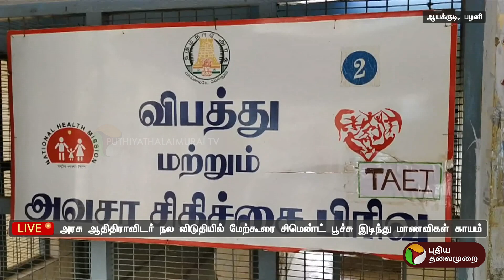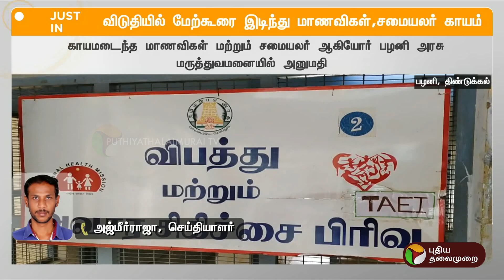விடுதியில் மேற்கூரை இடிந்து மாணவிகள், சமையலர் காயம் | Dindigul | PTT